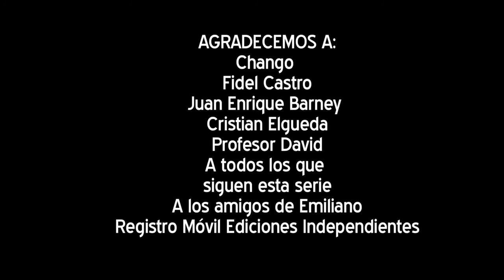[Canal 12] Hay un Gordo en mi Casa 2 - Capítulo 2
Byron y su padrino Ernesto están en Santiago, luego de ser enviados por encomienda por el weón malo de Mario González. Sin plata, sin comida y sin lugar donde dormir, Cristian el Caballo los invita a quedarse a vivir en su departamento, mientras consiguen la forma de devolverse a Antofagasta. Mientras tanto, en el norte están vueltos locos con una demanda del Gordo hacia Fidel, por haberle robado su control en la temporada pasada y además, dejarlo tirado en el desierto. En el juicio, su abogado Chocolatín será el encargado de defenderlo.

Y no olvides de agregarnos a Facebook "Canal 12 Piruja TV" y en el twitter @canal12ptv.
CANAL 12, EL CANAL DE NADIE.